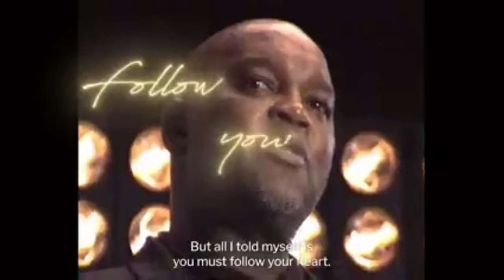Pitso Mosimane's Biography: Wife, Children, House, Salary, Cars and Net worth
PITSO MOSIMANE IS THE HIGHEST PAID COACH IN AFRICA